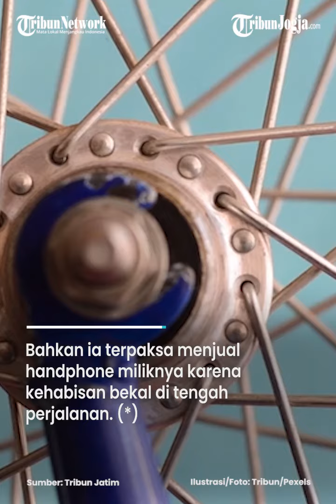RINDU IBU, BOCAH 10 TAHUN NEKAT NGONTHEL DARI BOJONEGORO KE SURABAYA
Demi menemui sang ibu yang ia rindukan, seorang bocah berusia 10 tahun nekat mengayuh sepeda dari Bojonegoro ke Surabaya.

Perjuangannya tidak mudah.

Bahkan ia terpaksa menjual handphone miliknya karena kehabisan bekal di tengah perjalanan. (*)

Editor : Mona Kriesdinar
Video : AFIFUDIN (fif)
Narator : Noristera
Produser : Ribut Raharjo

Sumber : Tribun Madura | Tribun Jatim